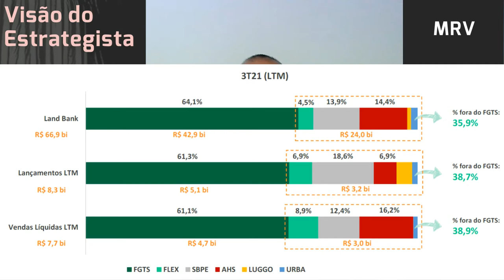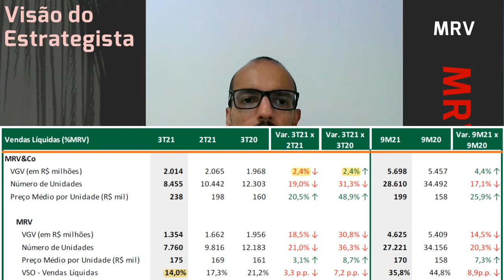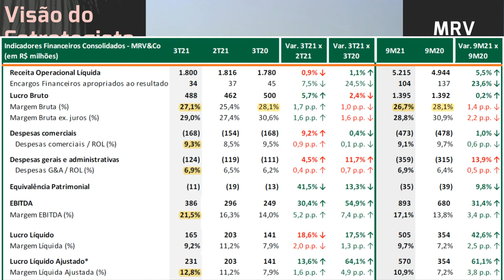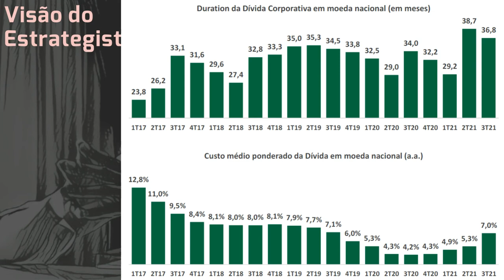25.11.2021 - Visão do Estrategista - Resultados MRV 3T21 - MRVE3